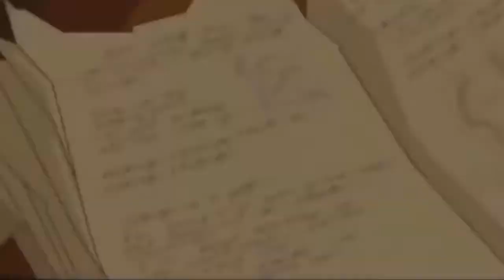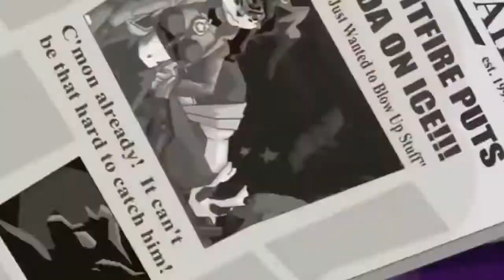Recordando Sly Cooper and The Thievius Raccoonus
Hoy recordaremos la primera entrega de la Saga de Sly Cooper, comenzando por The Thievius Raccoonus un titulo que llego en el año 2002 y es de mis favoritos personales, que a la ves siento que a quedado un poco en el olvido a comparación de otras Ip´s de PlayStation que llegaron en esa época, espero que el video les guste :3.

NickName PS4:
AcademicMedal0